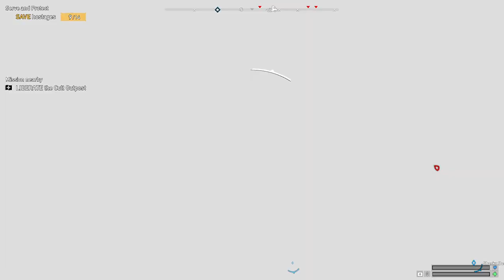FAR CRY 5 - Whistling Beaver Brewery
is an Outpost mission and location in the Henbane River region of Hope County in Far Cry 5. As a Cult outpost, it is a difficult place to liberate as it has a sniper, a flamethrower, and a Cult VIP, plus three alarms. There is also a mortar on the roof.

You can find a tunnel on the western side of the building, which runs under the main production floor to a junction that has some hidden goodies behind a wooden barrier that you can smash. The framed picture of Tweak suggests that it was probably Tweak's hiding place and escape route.

Once the brewery is liberated, you can access the garage feature at the northern side of the building.